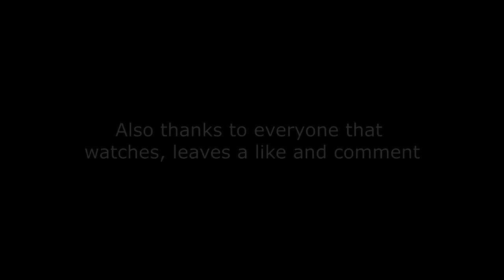The Kitchen FLOOR is DONE (Renovating a 200 years old House) #49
00:00 Intro
00:32 Fundations
03:32 Concrete Slab
04:56 Starting the Wall
06:17 More Concrete Slab
07:56 Garden and Cooking
12:40 Finishing the Floor
14:53 Wall